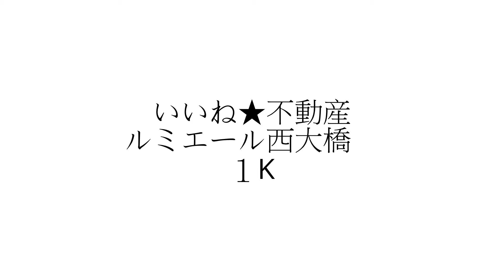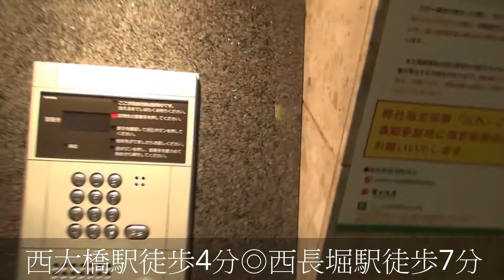ルミエール西大橋 １K 03タイプ 21.51㎡ 床ｶﾗｰﾎﾜｲﾄ 光回線 ﾄｲﾚﾊﾞｽ別 西大橋駅 西長堀駅